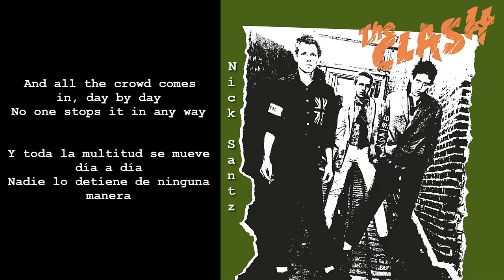The Clash -Police and Thieves (Lyrics) (Subtitulos en español)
Album: The Clash (1977).